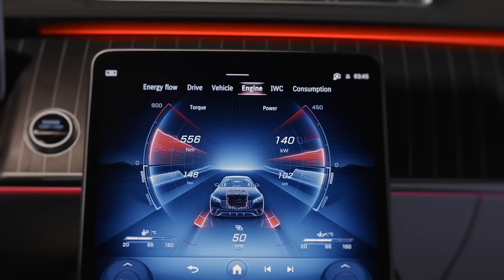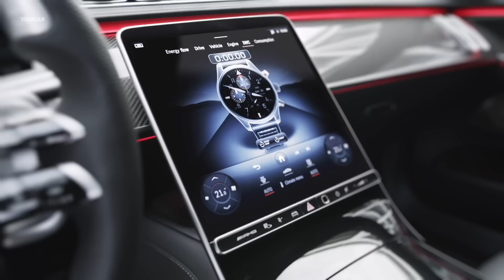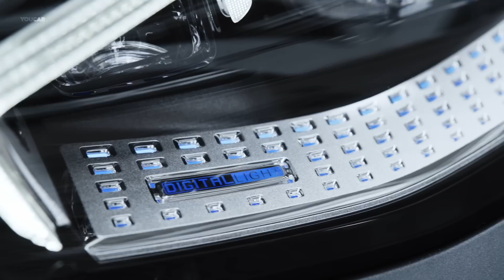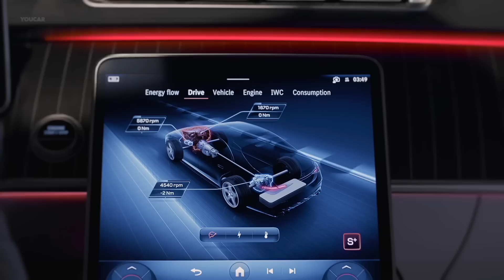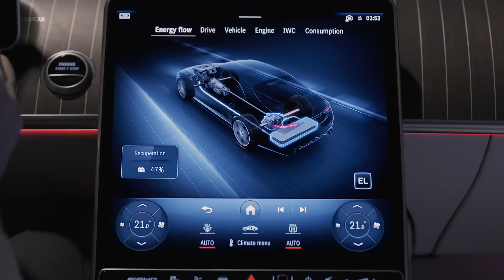S-Class AMG S63 E Performance (2024) 802-HP Luxury Sedan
The 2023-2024 Mercedes-AMG S 63 E PERFORMANCE with AMG hybrid technology once again sets the benchmark in the segment.

The E PERFORMANCE model combines the AMG 4.0-litre V8 biturbo engine with the AMG-specific hybrid powertrain and a new expansion stage of the AMG high-performance battery (HPB). The new HPB 150 is based on the high-performance and directly cooled battery cells of the well-known HPB 80. The energy content increases from 6.1 in the HPB 80 to 13.1 kWh in the HPB 150. This increases the all-electric range to 33 kilometres.

The focus of the powertrain, however, is less on electric range and more on best-in-class performance. With 802 horsepower (590 kW) of system output and 1430 Nm of system torque, the saloon sets new standards in the segment. The acceleration of 3.3 seconds to 100 km/h and the optional top speed of 290 km/h underline the superior, dynamic driving performance. Systems such as the AMG RIDE CONTROL+ suspension, AMG ACTIVE RIDE CONTROL roll stabilisation and rear-axle steering as standard ensure a wide spread between driving dynamics and comfort.